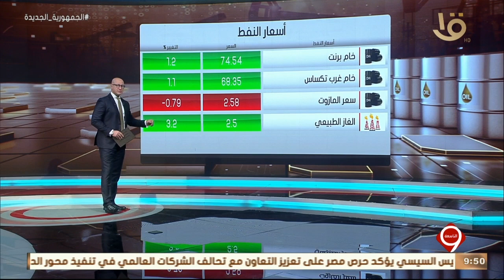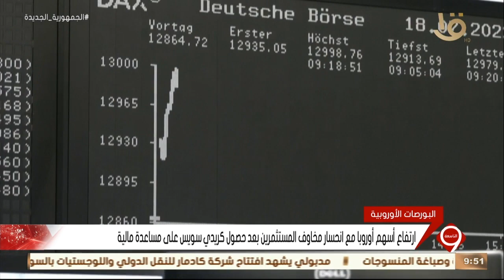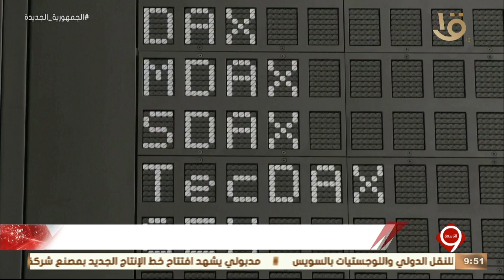نشرة التاسعة | اعتماد نتائج أعمال شركة غازتك عن عام 2022 .. وأهم أخبار النشرة الاقتصادية